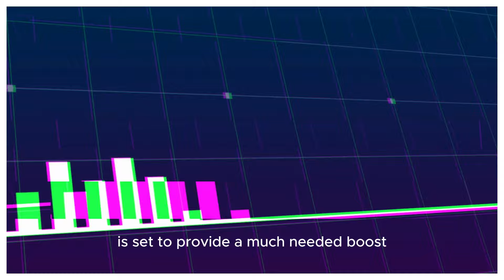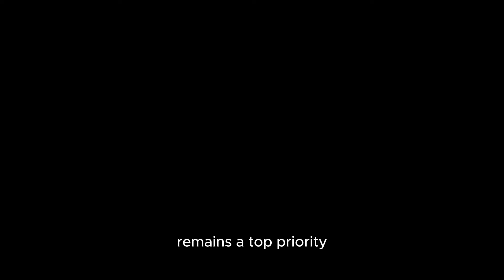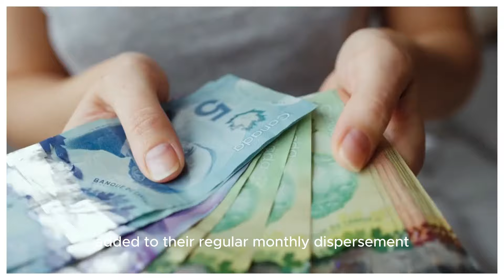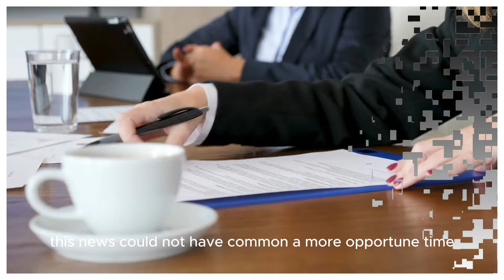Groundbreaking Update: OAS $1435 Benefits For Seniors Citizens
This video brings you the latest groundbreaking update on Old Age Security (OAS) benefits for senior citizens. Discover all you need to know about the recent increase to $1435 and how it impacts seniors across the nation.